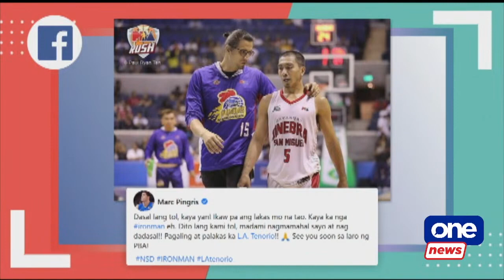Basketball community expresses support to LA Tenorio after colon cancer diagnosis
The basketball community rallied behind Barangay Ginebra San Miguel point guard and PBA’s Ironman LA Tenorio following his announcement that he was diagnosed with Stage 3 colon cancer.